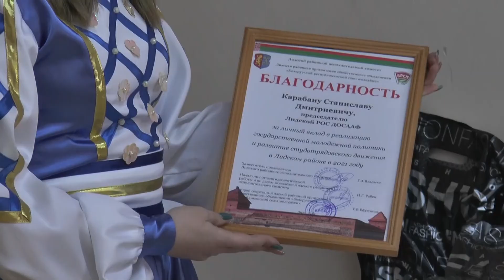"События" 15.03.22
С Юлией Мисуро

В выпуске:
00:00. Начало
0:48. В День Конституции в  Лиде традиционно прошло торжественное вручение паспортов
6:27. 15 марта обновленная Конституция вступила в силу
10:31. Идеологический актив Лидчины подвел итоги работы за 2021 год и поставил задачи на 22-й
15:00. Работники Лидского лесхоза навели порядок в своих лесах и помогли коллегам из Белынического лесхоза
23:28. В Лиде на пожаре погиб 63-летний мужчина, инвалид 2-й группы